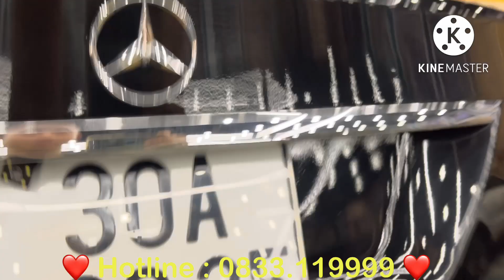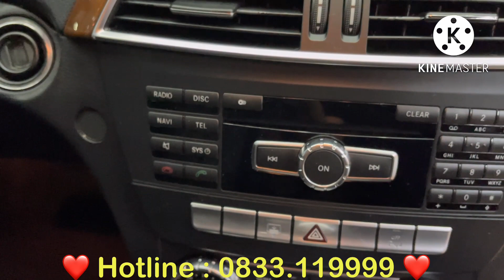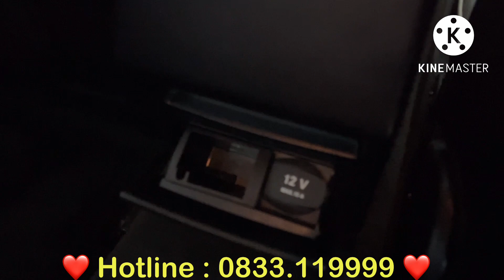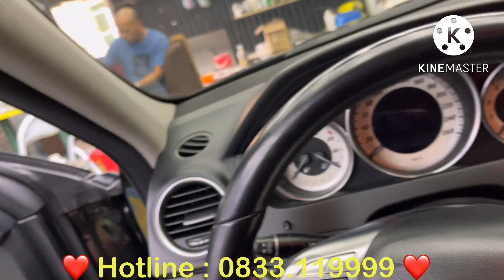Có 465t SỞ HỮU NGAY XE SANG MUA MỚI 2 Tỷ Bác Chủ TOÀN ĐI LOANH QUANH CÒN MỚI NGUYÊN ạ